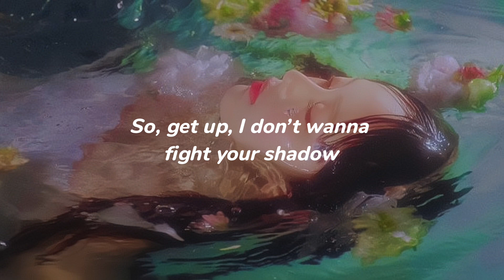NEWJEANS - ‘Get Up’ (Lyrics)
☆ Song: Get Up
☆ Artist: NewJeans
☆ Album: Get Up

Bias: Hanni & Danielle

The song and the picture do not belong to me.